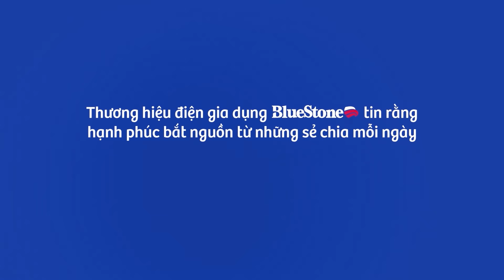VIỆC NHÀ LÀ SẺ CHIA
Vì việc nhà là không của riêng ai, và vì hạnh phúc được xây dựng nên từ những sẻ chia đơn giản mỗi ngày, nên cánh đàn ông đừng ngần ngại sẻ chia với mẹ, với chị, với vợ nhé.
Có người nghĩ đàn ông bản lĩnh là thể hiện tửu lượng vô đối trên bàn nhậu, là tiền đầy tay hay tình đầy tim, nhưng với người phụ nữ quan trọng nhất cuộc đời mỗi người đàn ông là cách mà anh ấy sẻ chia cùng họ, sẻ chia từ việc nhà, từ suy nghĩ đến những trăn trở lo toan.

Cùng BlueStone sẻ chia nhiều hơn.
BlueStone Việt Nam
 Hotline (miễn phí): 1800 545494